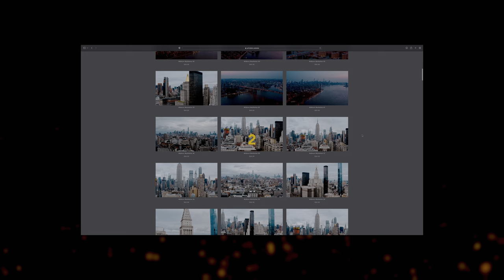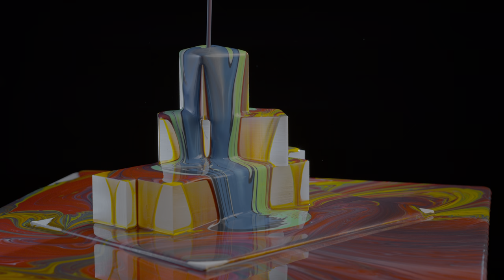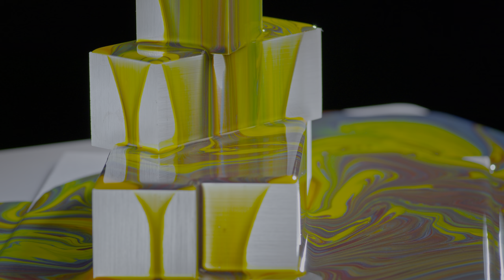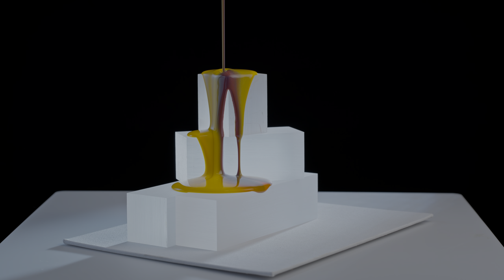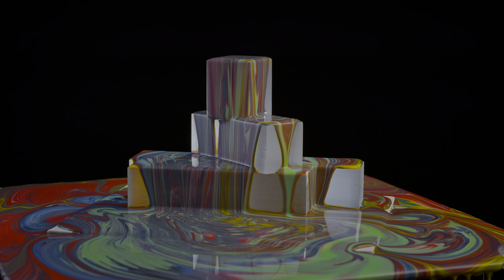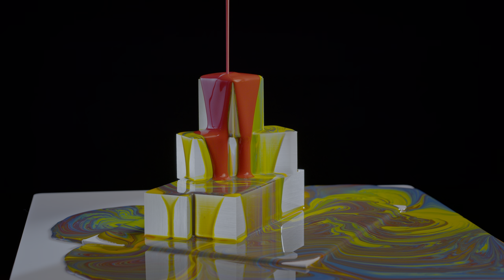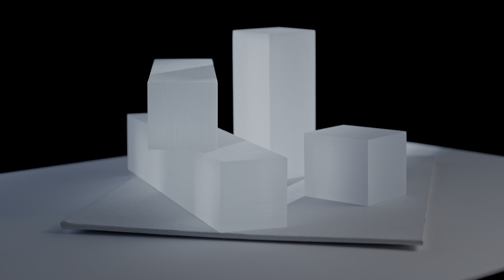8k HDR Best Mix 2022 Dolby Vision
Best 8K HDR Video to Test Your TV

Gear I Use: